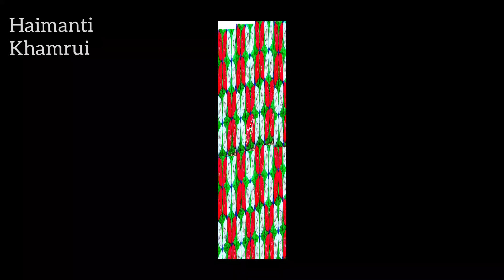খুব সুন্দর একটি ফুলের ভরাট আসন ডিজাইন।আসন সেলাই নতুন।ason